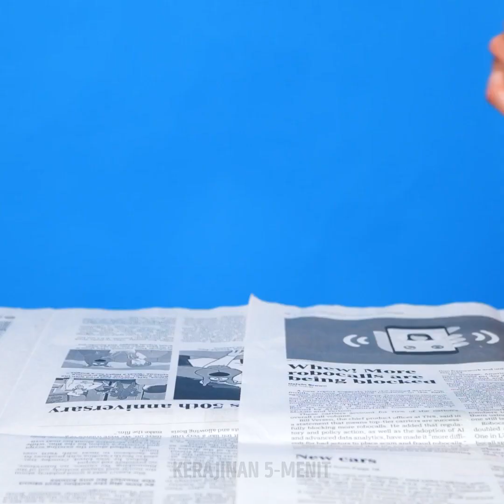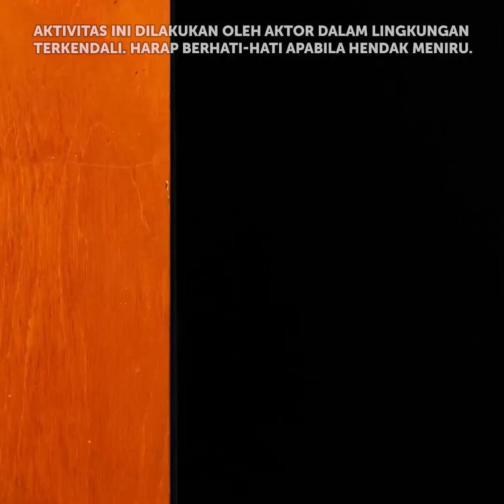KIAT MENAKJUBKAN UNTUK MENDEKORASI RUMAH DENGAN CARA YANG CEPAT DAN UNIK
Cara mendekorasi tempatmu dengan kiat-kiat mudah dan cepat!

0:08 – Dudukan lampu custom
1:49 – Dekorasi meja kopi
1:19 – Buat keranjang dari bangku tua
1:37 – Cara menggunakan kursi tua
1:54 – Cara membuat langit-langit yang menakjubkan